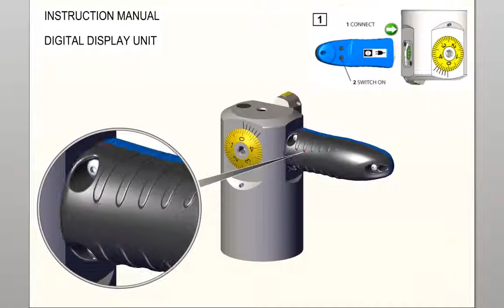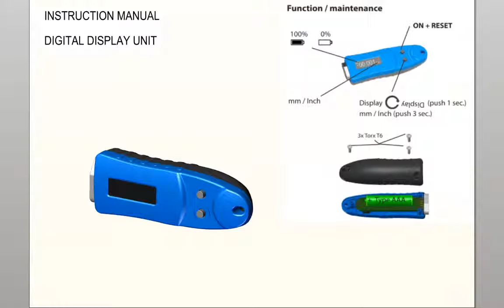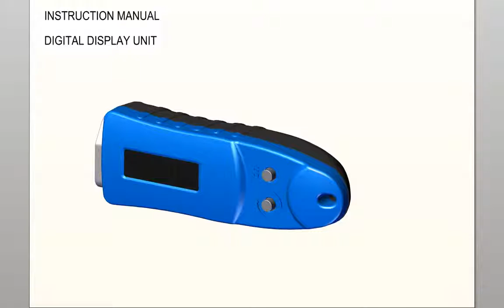swiss tools 12 - Система для чистового растачивания с цифровой индикацией